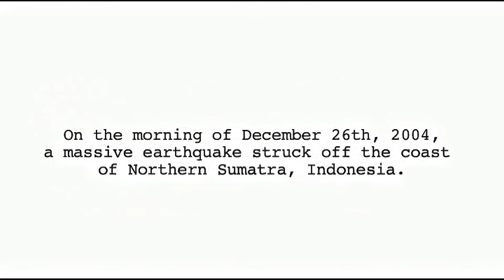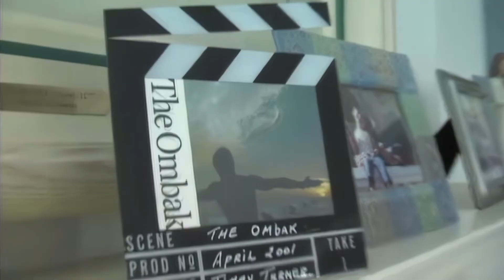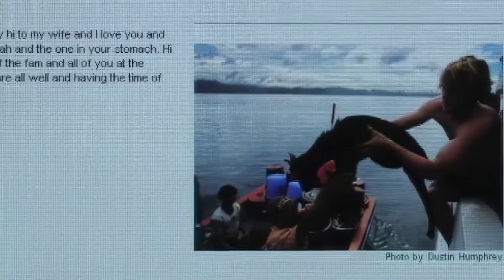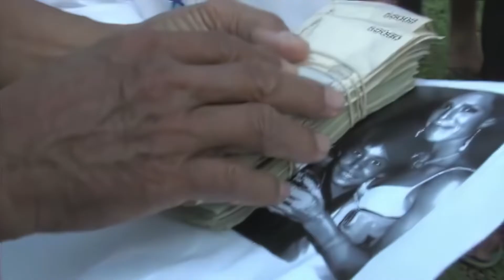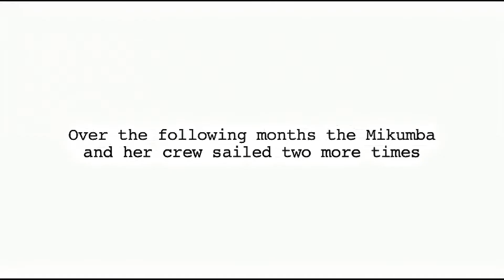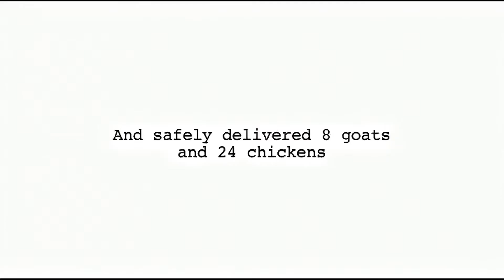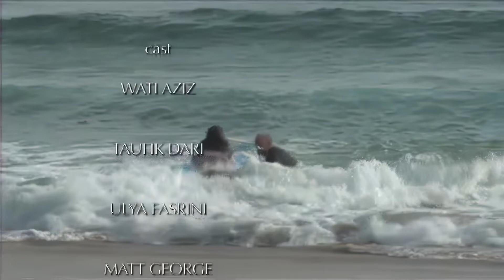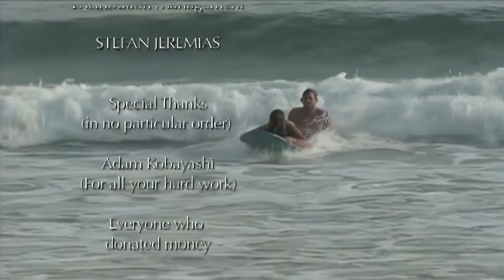Timmy Turner's Tsunami Diaries 2007 Authorized Upscale 2022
The 2004 Indian Ocean earthquake and tsunami (also known as the Boxing Day Tsunami) occurred at 07:58:53 local time (UTC+7) on 26 December, with an epicenter off the west coast of northern Sumatra, Indonesia. The quake caused the ocean floor to suddenly rise by as much as 40 meters, triggering a massive tsunami. Within 20 minutes of the earthquake, the first of several 100-foot waves hit the shoreline of Banda Aceh, killing more than 100,000 people and pounding the city into rubble.
Tsunami Tsunami Diaries is the inspiring true story of two best friends,Timmy Turner and photographer Dustin Humphrey's who strike out on a quest to provide aid in the worst hit areas of Indonesia. The Tsunami Diaries is a story of tremendous courage and a testimony to the universal spirit of people helping one another.